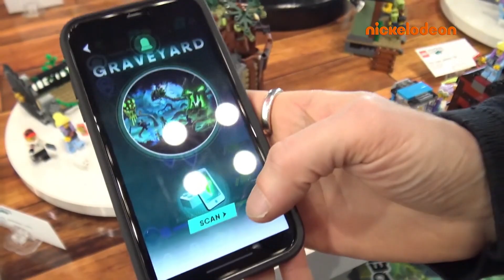L'actualité Fresh | Semaine du 09 au 15 décembre 2019 | Nickelodeon France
Cette semaine dans Fresh : Bob l'éponge débarque très prochainement sur grand écran dans Fresh Ciné ; le top 5 du fun dans Fresh News ; et un focus sur Jennyfer dans Fresh Zik.